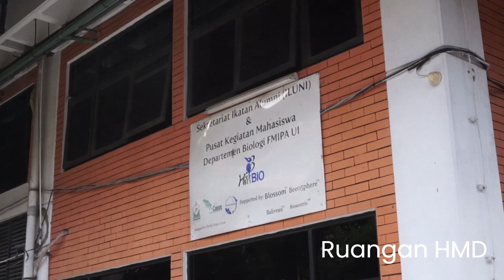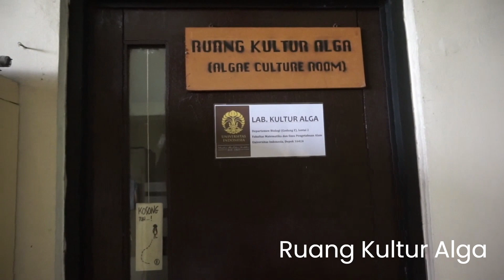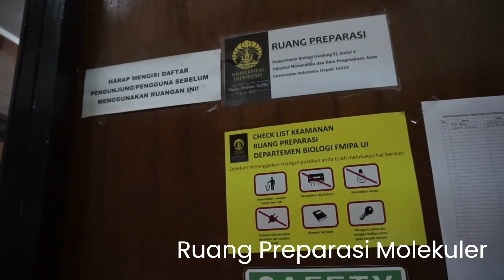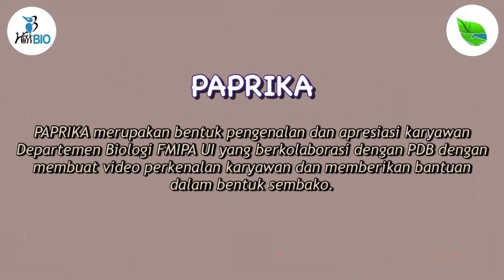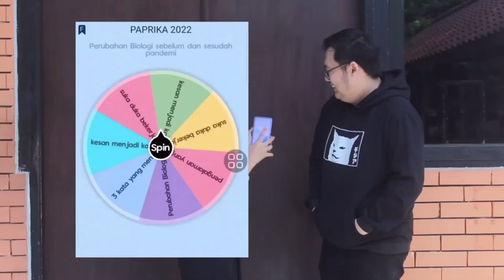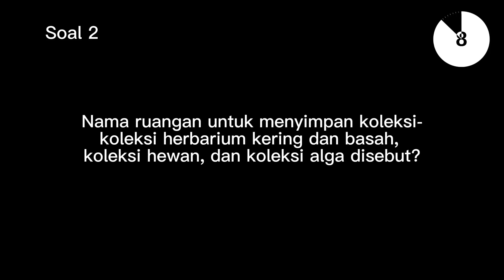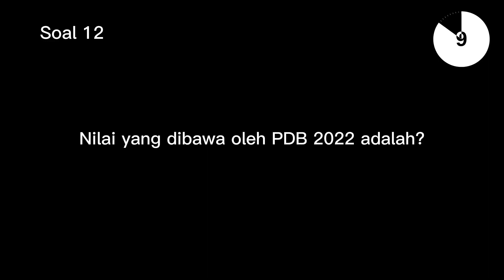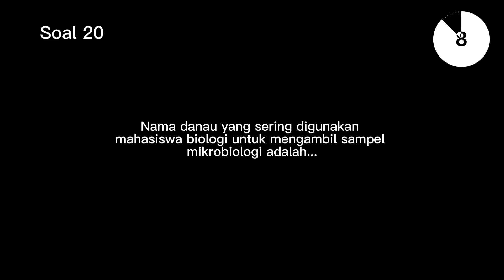ARUNIKA: Biology Tour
Halo, Abhipraya!
Selamat datang di Departemen tercinta, Biologi UI!

Hari ini kita akan berkeliling Departemen Biologi melalui acara Biology Tour
Meskipun virtual, semoga kalian, Abhipraya, dapat merasakan suasana dari Gedung Departemen Biologi, ya!

Registrasi peserta dapat dilakukan melalui comment section YouTube mulai pukul 15.30 WIB dengan format:
Nomor Kelompok_Nama Lengkap

Kami harap setelah mengikuti Arunika: Biology Tour, Abhipraya semakin mengenal dan mengetahui letak serta fungsi dari setiap ruangan-ruangan yang terdapat di gedung Biologi FMIPA UI ✨

Untuk menguji pengetahuan kalian mengenai departemen biologi, di akhir video akan ada soal kuis. Abhipraya dapat mengumpulkan jawabannya melalui link

Yuk! Bersama kita menjelajah Departemen Biologi!

Narahubung
Line: @435ckedd

Stand As One, Together We Shine

Pengenalan Departemen Biologi 2022
Biro Pengembangan Sumber Daya Mahasiswa
HMD Biologi FMIPA UI 2021
Menyelami Karsa, Berdinamika Bersama